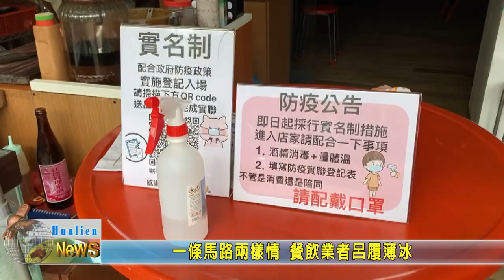20210728 06 一條馬路兩樣情 餐飲業者呂履薄冰